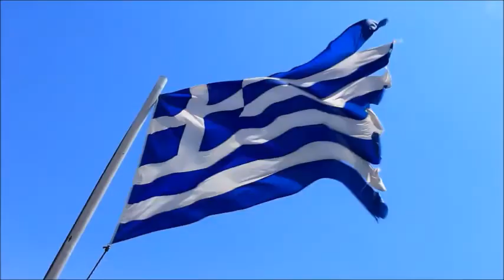Ναός Αγίας Τριάδας, Σοφικό (Λαρίσι) Κορινθίας